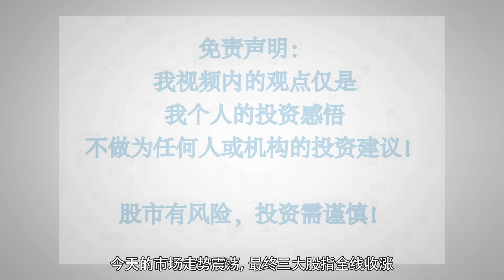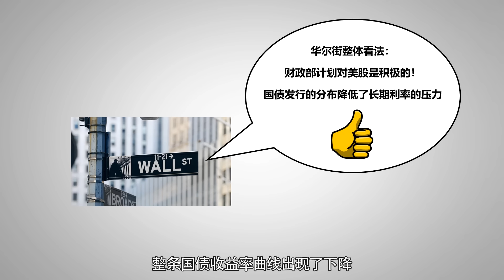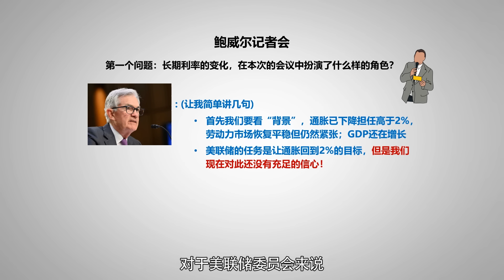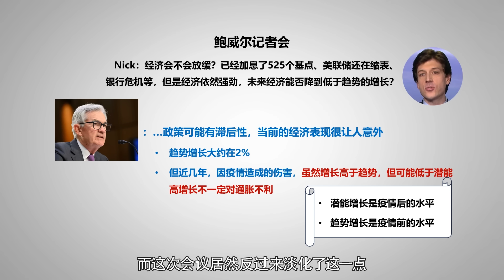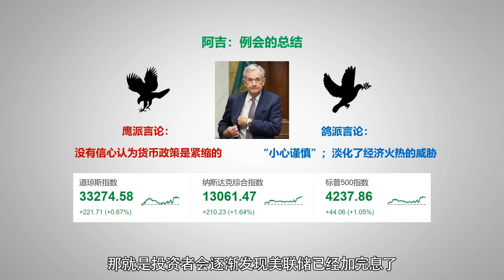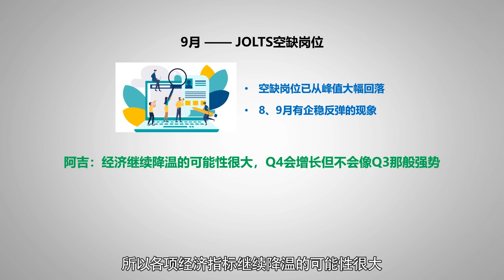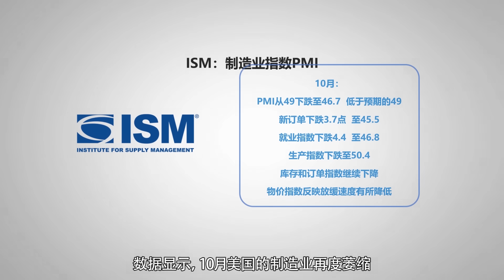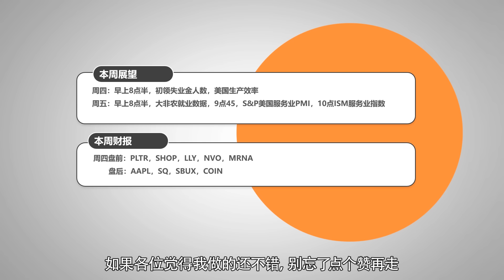利好来了！财政部发债调整，不再是美股的敌人；鲍威尔对政策“没信心”？用人总需求反弹，劳动力市场继续强势；制造业关键指标出现大跌